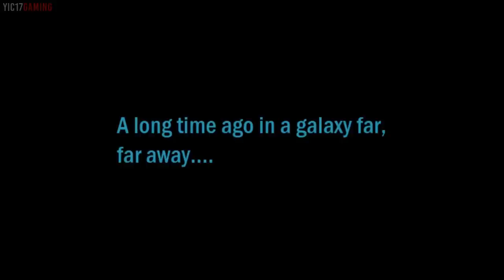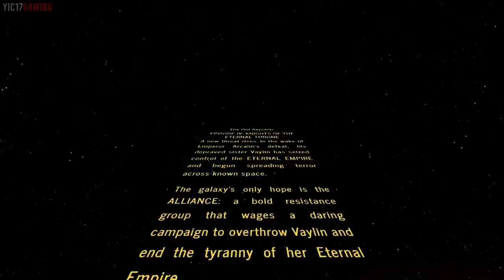STAR WARS: The Old Republic (Jedi Knight) ★ THE MOVIE – Episode IV: Knights of the Eternal Throne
► Timestamp:

00:00 - Cinematic Intro
06:17 - Chapter 1: Wrath & Ruin
38:14 - Chapter 2: Run For The Shadows
1:00:57 - Chapter 3: Dark Reunions
1:17:10 - Chapter 4: Where Dreams Die
1:37:04 - Chapter 5: Ascension
2:07:41 - Chapter 6: The Dragon's Maw
2:32:17 - Chapter 7: Into The Void
2:56:58 - Chapter 8: End Times
3:17:16 - Chapter 9: The Eternal Throne

Follow the above playlist for all the existing STAR WARS: The Old Republic movies.

► Description:

In Episode 4, we will cover Knights of the Eternal Throne expansion. As always in this movie series, this video will feature all the cutscenes and story related gameplay parts such as boss fights in order to create a seamless storytelling so you can enjoy its story like watching a movie. Meanwhile cutting out any unnecessary parts such as loading/menu screens, grinding, exploring, failed attempts etc.

Sometime after the Battle of Odessen, the Outlander, a veteran of the Great Galactic War, leads the Alliance in a battle against Empress Vaylin as she begins her conquest of the galaxy. Facing some of the biggest threats they have ever encountered, the Outlander and their Alliance discover new worlds and undertake dangerous undercover missions in their fight to take control of the Eternal Throne.

If you enjoy this video, be sure to check out my personal channel for more STAR WARS gaming contents @

► About Yic17 Galaxy:

At Yic17 Galaxy, we aim to create cinematic & creative STAR WARS gaming contents. We will be making contents for games such as Star Wars Eclipse, Star Wars Knights of the Old Republic Remake, SWTOR (Star Wars: The Old Republic), Star Wars Jedi Fallen Order etc. The types of contents we focus on include game movies (all cutscenes movies), mod contents, and let's roleplay series / immersive story walkthroughs. We hope you enjoy the contents we create here at Yic17 Galaxy!